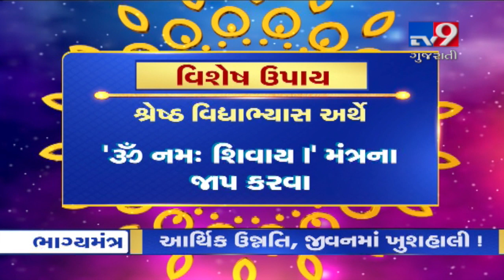Daily Horoscope| જાણો તમારું આજનું રાશિફળ | 23-01-2020 | TV9Bhakti